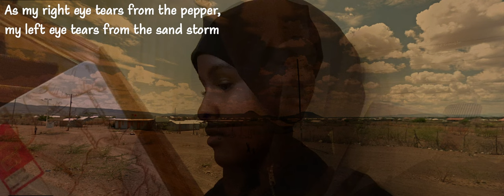Rayan Mohamed - Samir(patience) Short Film